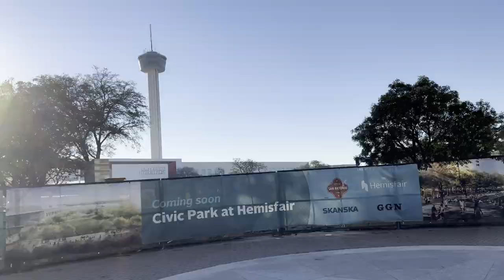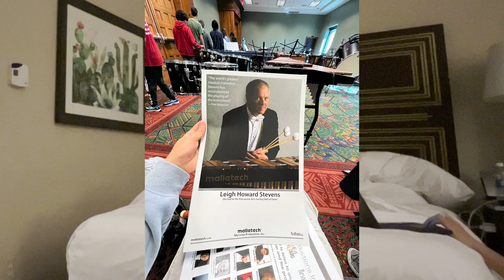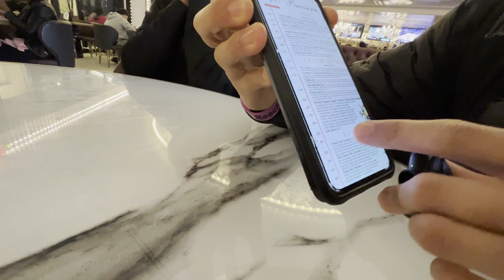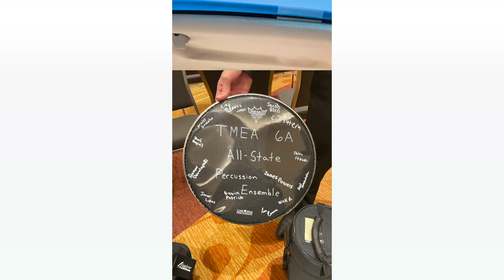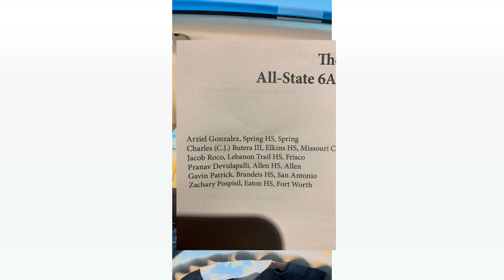2023 TMEA VLOG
2023 TMEA VLOG

0:00 Intro
0:15 Day 1
2:21 Day 2
5:49 Day 3 (Best Day lol)
11:39 Day 4 (Idk why the vid is so bright)